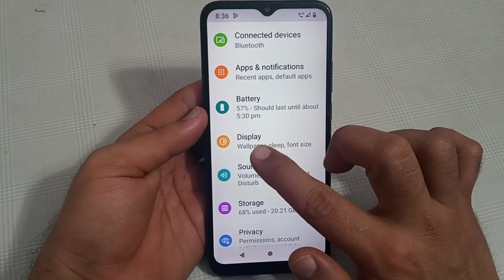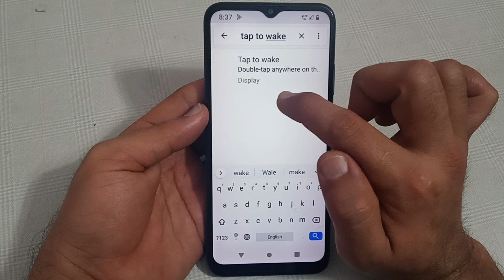tap to wake setting Nokia 2 3, Nokia 2 3 mein tap to wake enable Karen